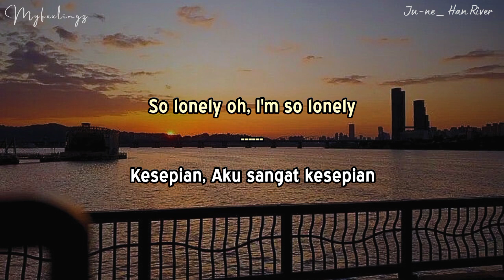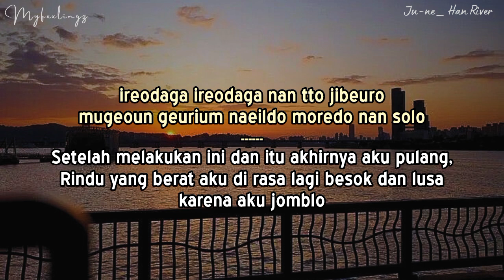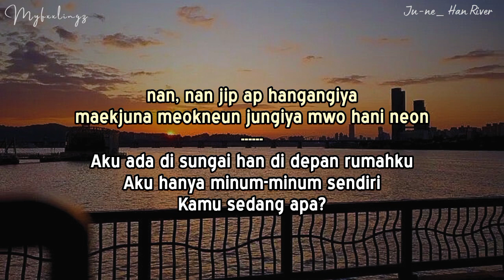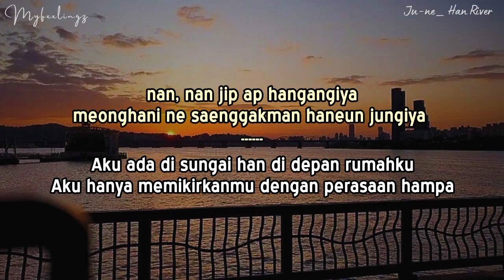JU-NE , Han river (한강이야) lirik/rom/terjemahan indonesia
Artist : Goo JuNe (iKON)
Title : Han River
Album : Bruise (2024)

Terjemahan Indonesia by MYFXXLINGZ
Hangul/Romaji by geniuslyric

📌 Save? Izin!